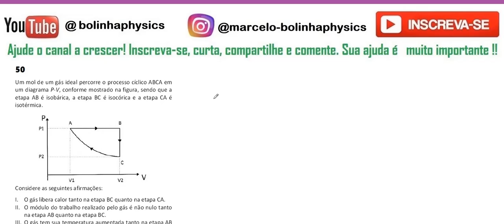FUVEST 2021 1ª FASE 50: Um mol de um gás ideal percorre o processo cíclico ABCA em um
50 - Um mol de um gás ideal percorre o processo cíclico
ABCA em um diagrama P-V, conforme mostrado na
figura, sendo que a etapa AB é isobárica, a etapa BC é
isocórica e a etapa CA é isotérmica.
Considere as seguintes afirmações:
I. O gás libera calor tanto na etapa BC quanto na
etapa CA.
II. O módulo do trabalho realizado pelo gás é não
nulo tanto na etapa AB quanto na etapa BC.
III. O gás tem sua temperatura aumentada tanto na
etapa AB quanto na etapa CA.
É correto o que se afirma em:
a) Nenhuma delas. b) Apenas I.
c) Apenas II. d) Apenas III.
e) Apenas I e II.